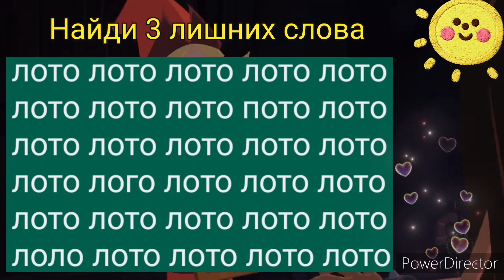Тест на внимательность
Найди 3 лишних слова